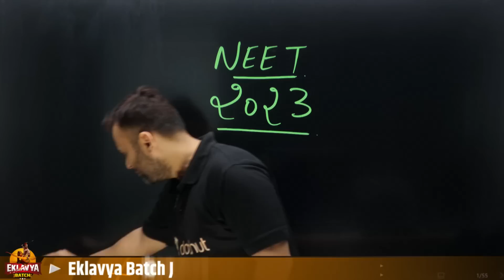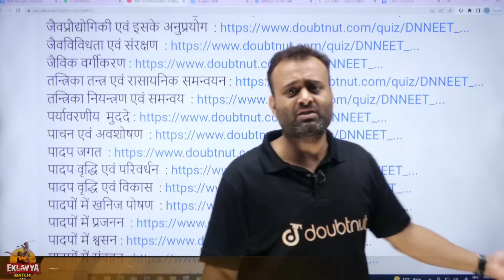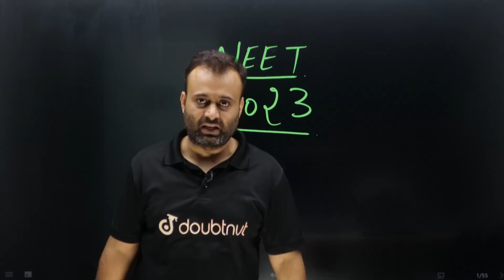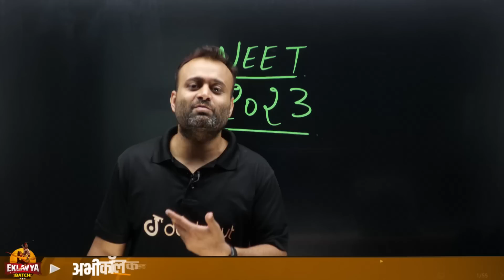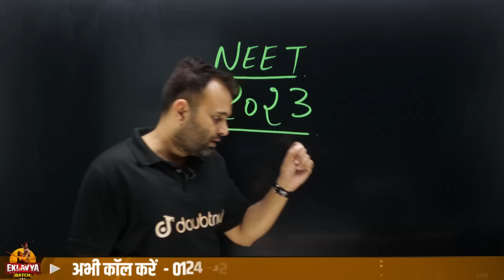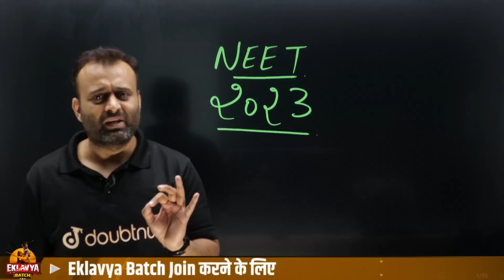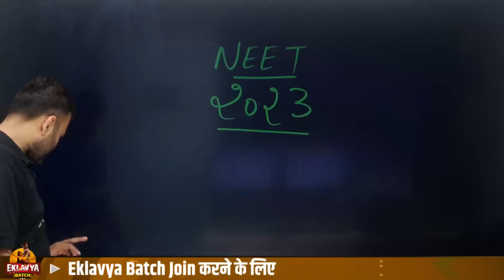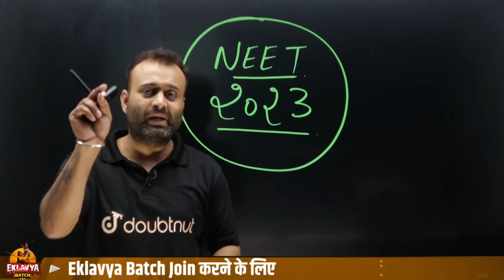NEET 2023 latest news today | NEET 2023 Cut-off | First Time in History😱Competition Level बढ़ेगा ?